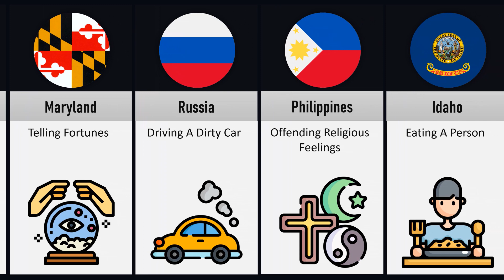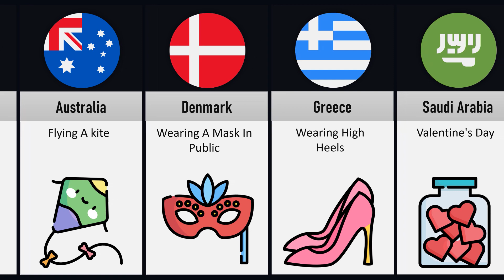What's Illegal in Different Countries: Comparison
In this video, we showed you What's Illegal in Different Countries! Enjoy this video !

DATA COUNTRIES 💛